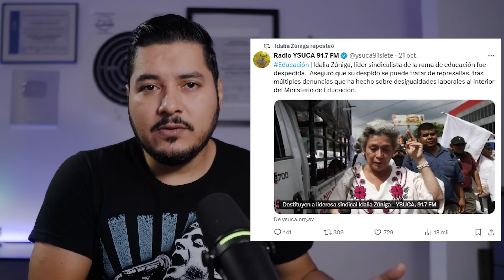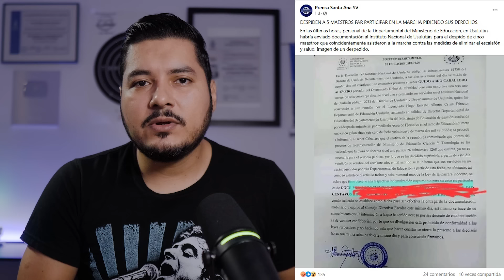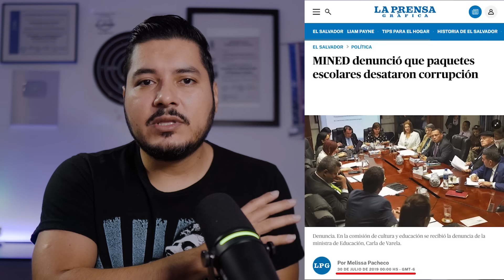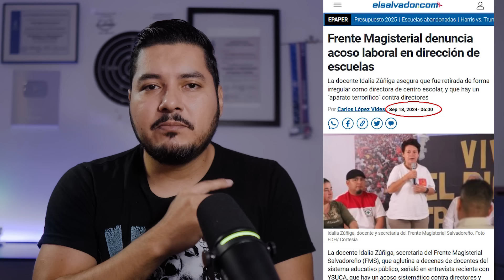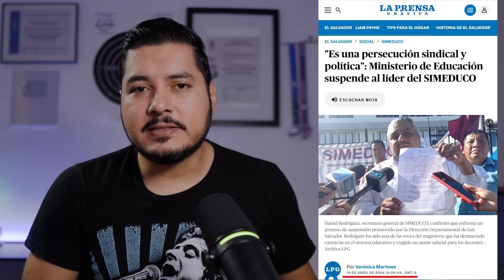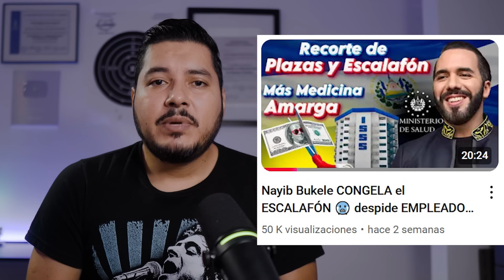Lo que NO TE DICEN sobre Idalia Zuñiga y su DESPIDO 👀 marcha blanca NAYIB BUKELE El Salvador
En este video conocerás la verdad sobre el caso sonado del momento de Idalia Zúñiga, la maestra que presuntamente fue despedida del sistema de educación por haber participado en la marcha en contra de Nayib Bukele y los recortes que esta haciendo en el sistema de educación.

Nayib Bukele no se ha pronunciado al respecto pero hay mucha información que los medios opositores no muestran porque no les conviene.

Expresa tu opinión en los comentarios y dinos ¿Qué opinas de esta medida tomada por el MINED de despedir a los maestros que no quisieron someterse a auditorias? ¿Crees que esto afecta directamente al sistema de educación? Te leo en los comentarios...